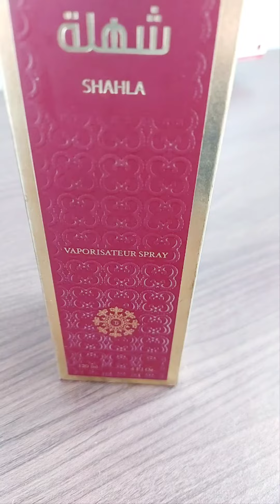عطر شهله _ ماركة دار الطيب _ مزيج من روائح العود الهندي، الورد ، المسك، العنبر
عطر شهله الأصلي من دار الطيب
مكوناته: مزيج من روائح العود الهندي، والورد، والمسك، والعنبر.
عطور دار الطيب الكويت، اطياب الشيخ ، عطور قصة، عطور المرشود، عطور اساطير.
عطور عربية وفرنسية، عطور أصلية للجنسين، عطور نسائية، عطور رجالية.